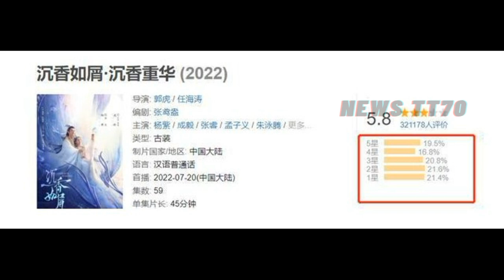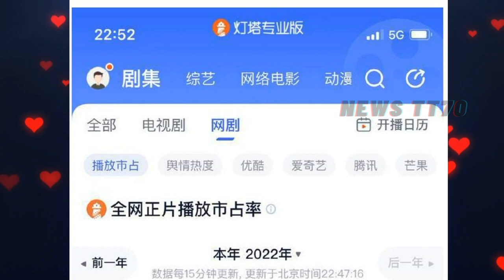【NEWS TT7008月24日】杨紫 粉丝在神气什么？《沉香如屑》开分5.6。《沉香如屑》逆转风评